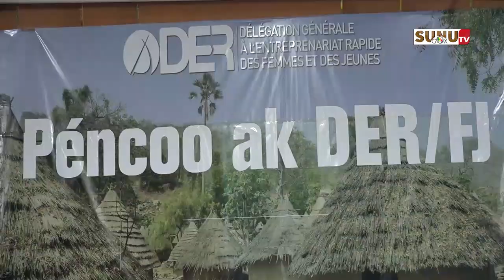Pencoo ak DER :La santé des femmes est primordiale sur tout autre chose et nous avons besoin d’elles